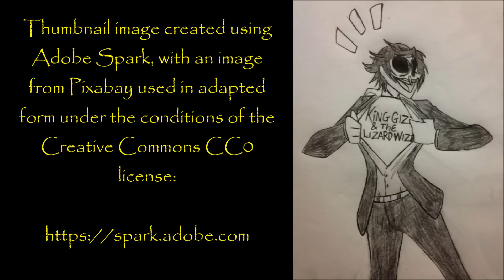‘‘The Havoc Project’’ | VERY BEST OF NOSLEEP 2018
''Back in 2011, a man by the name of Jack Mayfeld conducted what was known discretely as “The havoc project”. I say discretely because even the participants weren’t aware of the title at first...''

Really in love with tonight''s story and I'm sure you're all going to like it just as much as I did!

From an original story by Mr. Outlaw, kindly shared with us at NoSleep and narrated with the author’s express permission:

Fresh Creepypasta

My collaborations